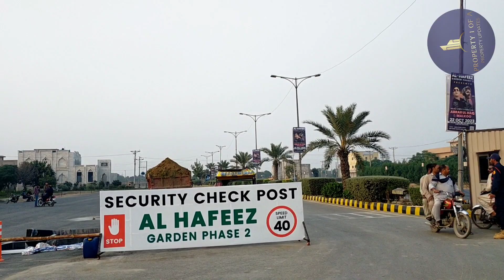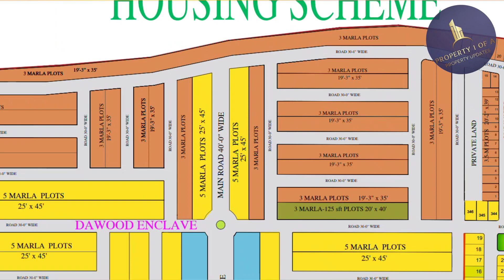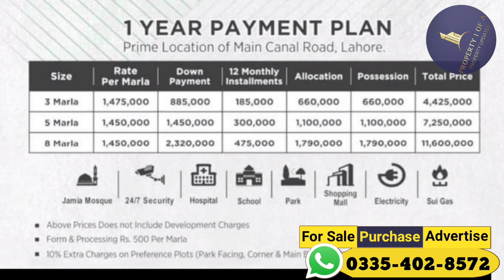Al Hafeez Garden Phase 2 | Dawood enclave | Canal Road Lahore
location : Main canal road opposite Sozo Water Park Lahore

Nearby:
✓ Mosque
✓ Park
✓ School and Colleges
✓ Commercial Market
✓ Community Centre
✓ Hospital
✓ Water Filtration Plant

We deal in all kind of beautiful house 🏠and plots of you want to purchase
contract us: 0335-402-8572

Property 1 of A
3 marla house design
3 marla house
3 marla house design pakistan
3 marla double storey house
3 marla double story house
3 marla double story house for sale
3 marla house for sale in lahore with price
3 marla house for sale
3 marla house for sale in lahore
3 marla double story house design
3 marla house map
3 marla installment house
house for sale
3 marla house design in pakistan
3 marla double story house cost
3 marla house construction cost